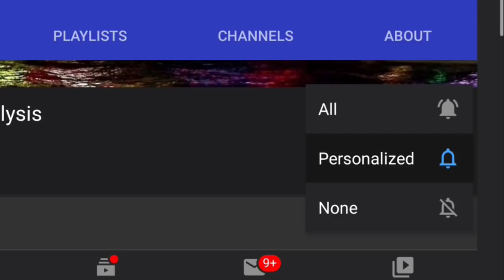S400 Air Defense System And Rafale will be Game Changer | Rafale india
About Video -

Former Chief of Air Staff Air Chief Marshal (retd) BS Dhanoa on Sunday emphasised that the Rafale aircraft will give India a strategic advantage in case of any aerial combat saying that purpose of the newly bought fighterjets is to hit Pakistani aircraft inside its air space and not when they come inside our territory. In an interview to news agency PTI, Dhanoa said the Rafale jets along with S-400 missile systems will give the Indian Air Force (IAF) a major combat edge in the entire region and that India’s adversaries will think twice before starting a war with it.”The purpose of the S400 missile system and Rafale is to hit Pakistani aircraft inside Pakistani air space and not when they come inside Indian territory.” He said. “Pakistan would not have responded on February 27 last year to the Balakot air strikes if India had the French-manufactured jets then.” Earlier this week, the Indian Air Force received a huge boost to its capabilities with the arrival of the first batch of French-made Rafale aircraft. The five aircraft made the 7,000-km journey from France to the Indian sub-continent before touching down at the IAF’s airbase in Ambala.

About S400 Air defense System -
The S-400 Triumf, previously known as the S-300PMU-3, is an anti-aircraft weapon system developed in the 1990s by Russia's Almaz Central Design Bureau as an upgrade of the S-300 family. It has been in service with the Russian Armed Forces since 2007.

How many S 400 India is buying?
India. On 15 October 2016, during the BRICS Summit, India and Russia signed an Inter-governmental Agreement (IGA) for the supply of five S-400 regiments. The US$5.43 billion deal (₹40,000 crore) was formally signed on 5 October 2018, ignoring threat of US sanctions.

How good is the s400?
While largely untested in an operational environment, the S-400 is potentially twice as effective in comparison to the capable S-300 system. The S-400 is precise and it manages to track a very large number of potential targets, including stealth targets.

Can s400 detect f22?
While Moscow makes bold claims about the counter-stealth capabilities of its S-400 and S-300V4 missiles, the fact remains that even if Russian low-frequency search and acquisition radars can detect and track tactical fighter-sized stealth aircraft such as the F-22 or F-35,

Note : we are not the Copyright owner of the images  shown in the Video the clip is only used for the Educational purpose if the Owners have any problem then Plz mail me

S400 air defense system , S400 air defense system india,S400 india,S400 vs F22 raptor,S400 air defense system range,S400 delivery,Russia to deliver s400,S400 radars,S400 missiles,S400 range,S400 in action,S400 vs Stealth fighters,S400 vs B2 bomber,S400 vs Cruise missiles.